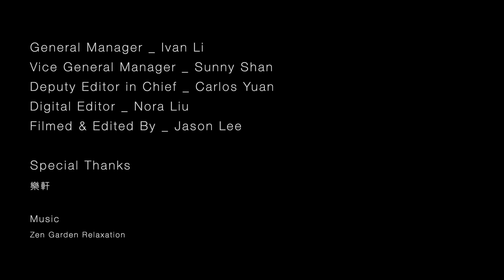樂軒系列最頂級獨家備長炭窯烤呈現和牛美味｜【MONSTER ZONE】Ep 21 樂軒和牛割烹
和牛燒肉品牌「樂軒」自2014年成立至今，持續專注於呈現和牛的美味，目前除了樂軒和牛專門店台中店、仁愛店、樂軒松阪亭，今年又斥資兩千萬打造樂軒系列中最頂級的「樂軒和牛割烹」，進駐台北晶華酒店B3，8/7正式開幕。